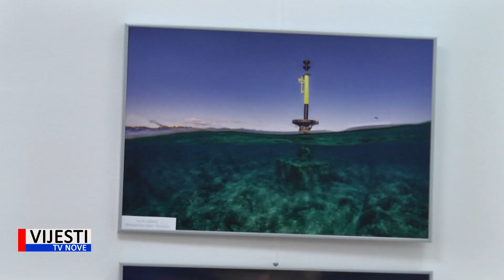Vijesti TVN - Medulin—predstavljanje kalendara i naj fotografije